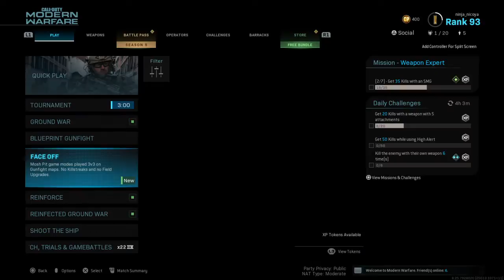Call of Duty®: Modern Warfare® face off victory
Blowing up mfs